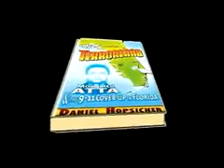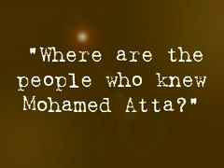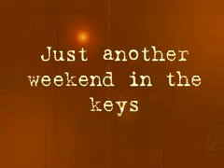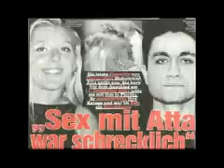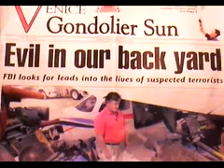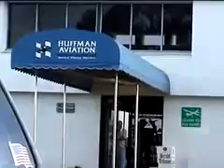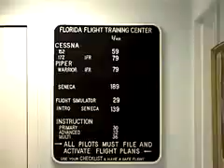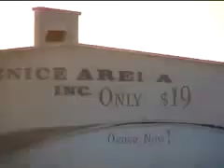THE SECRET WORLD OF MOHAMED ATTA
An exclusive 19-minute video interview with Amanda Keller, Mohamed Attaâs erstwhile American girlfriend, refuting sworn testimony given by a Pentagon official last week at the Able Danger hearing, who said the U.S. had not identified Mohamed Atta prior to 9/11.

The interview makes it clear that the hijackers werenât hidingânot even in plain sightâbefore the attack. The only thing hiding has been the major media, which has refused to report honestly the true story of the terrorists who lived in our midst.
Atta drank,did cocaine, and partied in KeyWest, all dubious actvities for an Islamic fundamentalist...but not for a drug smuggler...

During the same month Mohamed Atta and Marwan Al-Shehhi arrived at his Venice, FL flight school, the flight school ownerâs Lear jet was seized by DEA agents who found 43 pounds of heroin aboard.

Heroin comes from Afghanistan, doesn't it?

And before 9.11 Osama Bin Laden RAN Afghanistan.

So who was he trading with in the U.S.?

MadCowProd.com
writer/producer: daniel hopsicker